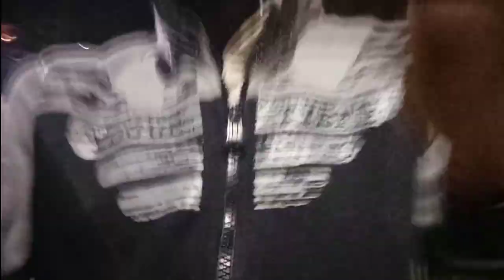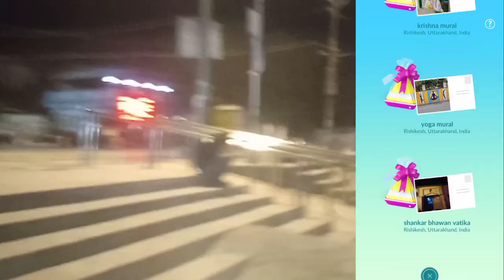Last Chance to Complete This Research!! Pokemon Go New Year's Celebration Event 2022.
So Trainers,

The New Year Event ending soon in Pokémon Go. So be sure to complete this special research in Pokemon go. So let's complete it together in Pokemon go.

Also during the event if u are Lucky one, you might encounter a shiny Hat Hoothoot. So, Don't miss to play New Year Celebration Event. Also trainers, the Dragonspiral Tower is still a mystery yet?? what coming next & hiding behind the doors. Let's solve that mechanism together in "The Holiday Event" in the season of Heritage 2021.

PkmnMastershubh

What do I use to make these videos?:
Filming Camera: SonyA6600
Gaming Phone: iPhone12Pro
Screen Capture: Inbuilt Screen Recorder
Editing Software: cyberlink PowerDirector